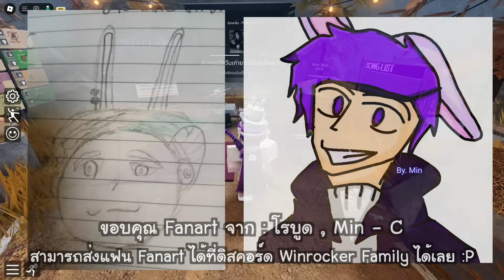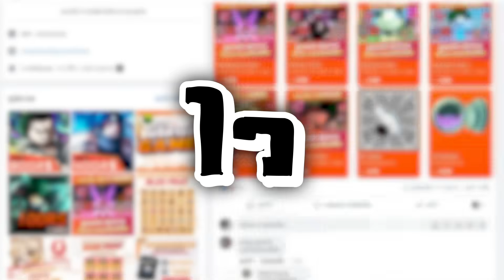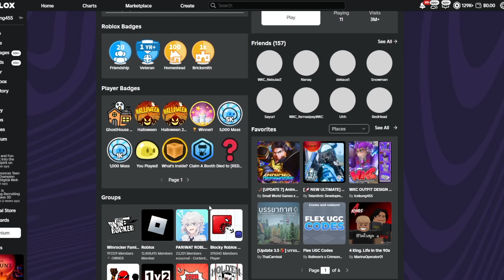ผมเรื้อนผีสาวเลโก้ ในคืนผีดุ!🥵👻 Roblox ติดเกาะ,เธอร์,บรรยากาศ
ในวันนี้ผมจะเพื่อนๆมาตะลุยแมพพูดคุยใน ROBLOX ที่เราจะพาไปเจอทั้งหนุ่มชอบโวยวาย บ้านผีสิงห์ และบุคคลปั่นๆอีกมากมาย และถ้าใครอยากรวมเล่นเกมกับผม ก็สามารถเข้ารวม DISCORD ของผม เพื่อรอกิจกรรมต่างๆ รวมถึงแจก ROBUX ฟรีด้วย อย่าลืมเข้ามาจอยกันละ!!

📺 ดูคลิปสบายลื่น Duck Duck Premium แอดไลน์เลย! : @duckpm (มี@ด้วยนะ)
หรือคลิ๊กลิงค์นี้ได้เลย